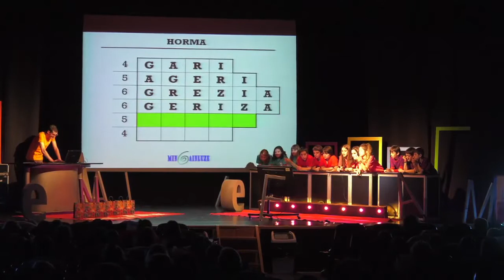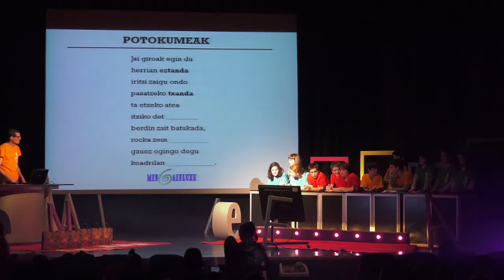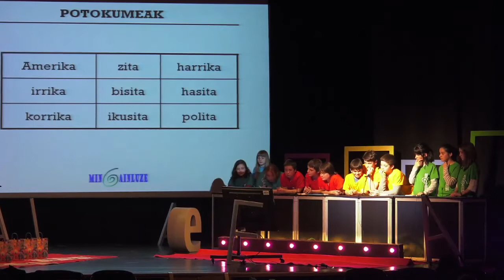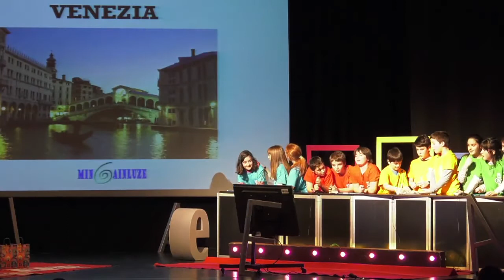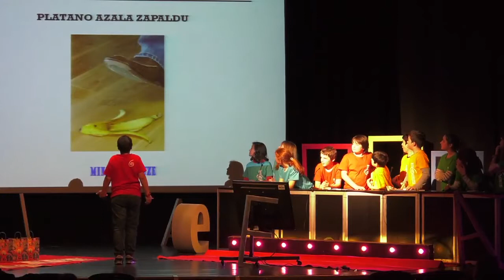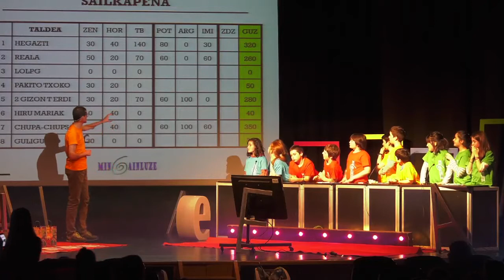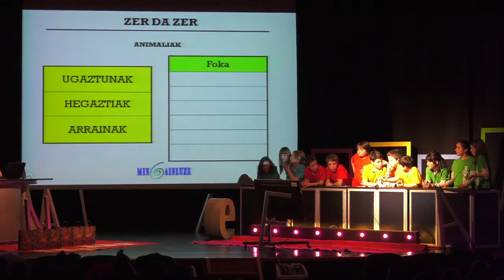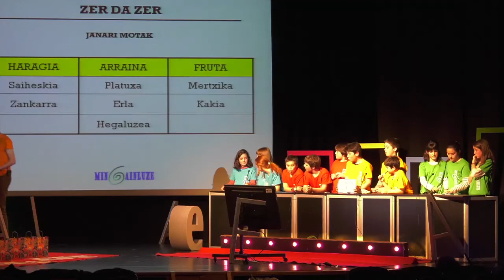Mingainluze lehiaketa. 2018 urtarrila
"Chupa-Chups" taldeak irabazi du 2018ko Mingainluze lehiaketa. Urretxuko Labeaga aretoan jokatu da. 2018 urtarrila.